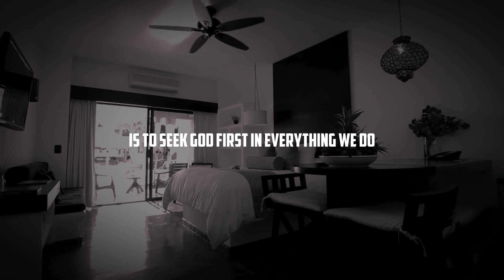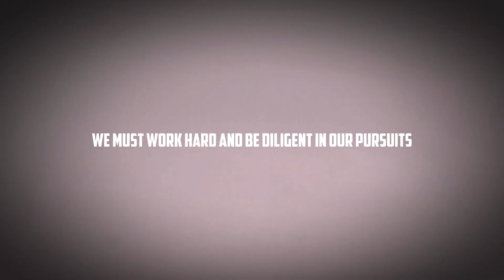CAN YOU BE RICH AND BE A CHRISTIAN | How To Get Rich In A Christian Way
Getting rich in a Christian way is possible when we follow these principles: seek God first, work hard and use our gifts, be generous, and avoid greed and materialism. We must remember that wealth is a tool that God has given us to accomplish His purposes on earth. May we use it wisely and for His glory.